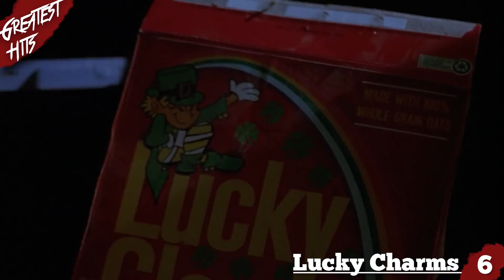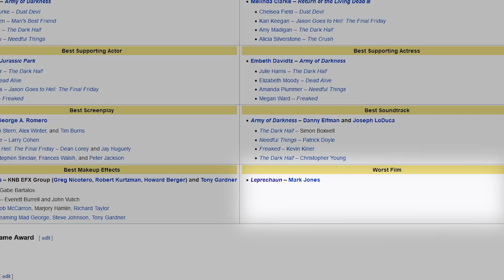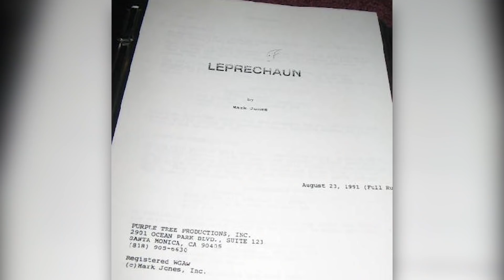LEPRECHAUN (1993) - Awfully Good Horror Movies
For our first episode, we wanted to cover something really fun, so what better option than the three-foot-tall mischief-maker played gleefully by Warwick Davis? 1993's Leprechaun has got it all: great one-liners, cheesy makeup effects, and even pre-fame Jennifer Aniston. So join us as we dive into all the gory details of this not-so-classic film!

Edited by Tyler Nichols
Produced by John Fallon and Lance Vlcek

SERIES SYNOPSIS: Welcome to our new series Awfully Good Horror Movies, where we take a journey through the world of "so-bad-it's-good" cinema in the horror genre. We'll provide you with some fun trivia, details on the production, as well as some food/drinks to go with it. So join us for some schlock as we go through the who's who of terrible horror cinema!